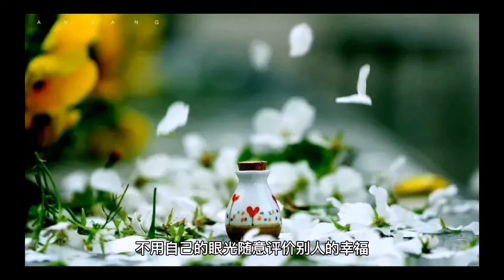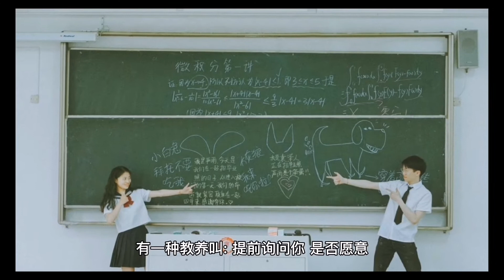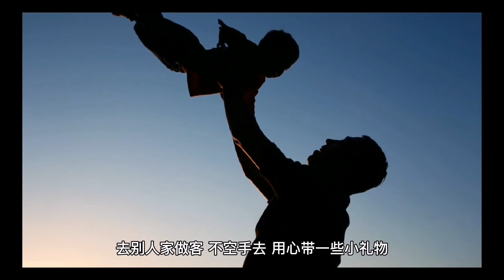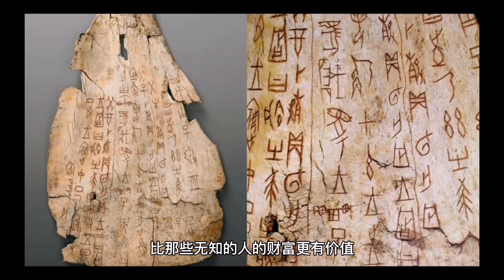深到骨子里的教养，都藏在这30个细节里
“一个人的脸，是一个人的外在皮囊;
而真正决定一个人形象的则是另一张脸:教养。”
教养，是与人相处时自然而然的换位思考，也是独自一人时的克己和修行。
一个人骨子里的教养，不是刻意保持的动作，而是不假思索做出的行为。
它的高低取决于个人的道德品行，内心素质。
一个人的教养魅力体现在生活的细节里。
01。
在公众场合移动椅子，会搬起来，而不是直接拖动，避免造成很大的动静或者刺耳的声音。
有一种教养叫:不打扰你的注意力是我最大的温柔。
02。
公共场合洗手后，不到处甩水，避免甩在别人身上。
有一种教养叫:公共场合，相互体谅，保留公德。
03。
准备进门时，看见前面一人故意拉着门把手等着我进来，于是加快步伐及时接住了门把手。
有一种教养叫:快点接住别人的微小善意。
04。
打开微信群，看见前面有人发了一些关键信息，下面就不随意发无用消息，这样会把重要消息顶上去。
有一种教养叫:避免给他人增加无用功。
05。
即便因为有事不方便，在拒绝了两次朋友的邀约以后，要主动一次。
有一种教养叫:你已经主动过了，这次换我主动。

06。
去找某人帮忙，遇到Ta正在吃饭，这时，先找一个合适的理由离开，等对方吃完再回来。
有一种教养叫:等你吃完，我再来。
07。
有人请求自己帮忙，若当时自己在忙，在能预测的情况下，告诉对方等待的时间;
若不能，告诉对方，忙完就会过来。
有一种教养叫:让等待的人心里有谱。
08。
向别人求助后，后面若是不需要帮忙了，要及时告诉对方。
有一种教养叫:不让你做没必要的惦念。
09。
有人打来电话沟通事情，自己若是在吃东西，要先把嘴巴空一空，食物放一放。
有一种教养叫:不让你有不被尊重的感觉。
10。
别人在讲话时，即便再想插话，也要忍住等别人说完。
有一种教养叫:等你把话说完，我再说。

11。
朋友决定嫁给自己喜欢的人，即使她的另一半，不是追求者中最好的。
我们要做的就是祝福，而不是告诉她应该选择另一个。
有一种教养叫:不用自己的眼光随意评价别人的幸福。
12。
如果和一个身高比自己矮很多的人讲话，要微微俯身。
有一种教养叫:尽量做到“平等”谈话。
13。
朋友A给自己讲了Ta的秘密，后面若是朋友B询问，即使和Ta关系再好也不能泄露给B。
有一种教养叫:秘密是两人之间的事情，我不会告诉别人，我会守护你的安全感。
14。
想给别人发微信语音时，提前询问:我发语音，方便听吗?
得到肯定回复后，再发。
15。
有人想通过我加另一个朋友的微信，我会事先询问朋友是否愿意添加，同意之后，再把朋友的微信名片推荐给这个人。
有一种教养叫:提前询问你，是否愿意。

16。
借了别人钱，及时还清，还钱时还带了小礼物或者结算利息也可以。
有一种教养叫:自觉，并主动表示感谢。
17。
对别人的付出给与应有的肯定和赞扬。
对我们来说是一句简单的话，但对付出劳动的人来说是莫大的嘉奖和鼓励。
有一种教养叫:把别人应得的称赞还给他。
18。
身边的人做了一件尴尬的事，不要一直盯着Ta看，权当什么事也没发生，或者有意地回避一下。
有一种教养叫:照顾你的处境，不让你丢了面子。
19。
不在比自己丰满的人面前，说自己胖;
不在没自己挣得多的人面前，说自己穷。
有一种教养叫:不往别人伤口上撒盐。
20。
聚餐时，给自己倒完水后，要把壶放在对方容易够到的地方，并把壶把手朝向对方。
有一种教养叫:能多方便你一点，就多方便你一点。

21。
与人聊天时，周围一下子冷场了，要有意识地起新话题。
有一种教养叫:得体地减少说话人的尴尬。
22。
不刷屏朋友圈，朋友圈也是网络上的公共场所。
有一种教养叫:不过分占用公众资源。
23。
去别人家做客，不空手去，用心带一些小礼物。
有一种教养叫:千里送鹅毛，礼轻情意重。
24。
朋友在家招待自己，吃饭时，要等做饭的朋友忙完也上桌，自己才开始动筷。
有一种教养叫:俩人一起吃饭，就要俩人一起动筷。
25。
和大家一起出去聚餐，遇到喜欢的食物，不要过多夹到自己碗里。
有一种教养叫:别人也许也喜欢这道菜。

26。
和熟悉的朋友在一起吃饭，当Ta问我们想吃什么时，要大方地说自己的想法，不扭扭捏捏。
有一种教养叫:聚餐时把开心放在第一位，不破坏大家的兴致。
27。
遇到工作人员或其他人在公众场合出声咨询，和自己有关系时，要给出必要的回应和示意。
有一种教养叫:不让你着急，不让你被忽视太久。
28。
对于不情愿或者无法做到的求助，一开始就拒绝。
有一种教养叫:量力而行，做不到就坦诚告诉你。
29。
借了别人的车，用完之后，要记得加满油或者用洗车作为情谊回报。
有一种教养叫:面对情分，有来有往。
30。
咨询别人一件事，第一次若是得到一个模糊的回答，就不问第二次了。
有一种教养叫:察觉到你的一丝为难，我会立刻停下，不再强求。
教养或许不轰轰烈烈，但足以体贴温馨。
有教养的人，让人感到舒服，相处起来没有压力。
这样的人，能看到别人的难处，做到换位思考。
心里装着别人，别人也会把我们装进心里。
哲学家德漠克利特说过:“有教养的人的遗产，比那些无知的人的财富更有价值。”
教养，是我们为人处世的名片。
它像一股春风沁润身边人的心脾，同样也会滋润自己的心田。
它装不出来，也不会轻易丢失。
说到底，教养也是一种善良，是不愿拿恶对人，它是人的本性，也是一种纯真的选择。
愿意把善意传递给他人，同时也把自己带进温润的世界。